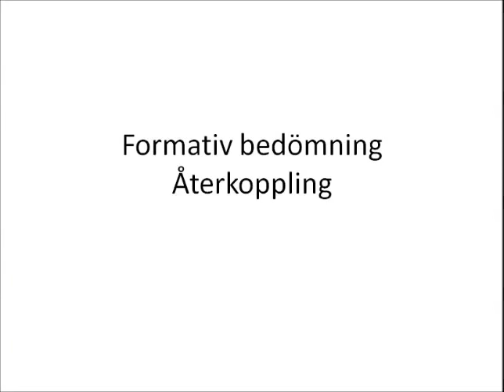Formativ bedömning - Återkoppling